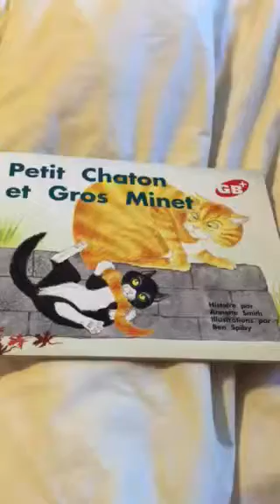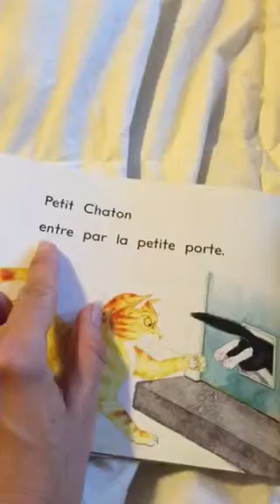Petit chaton et gros minet